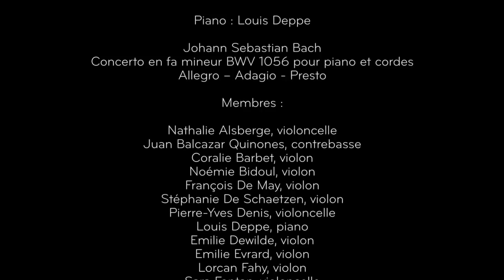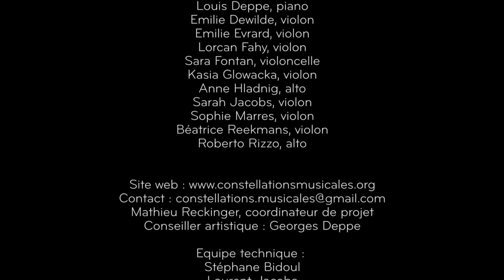Constellations Musicales Bach concerto BWV1056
Constellations Musicales, direction artistique Dominique Woltèche
Piano Louis Deppe